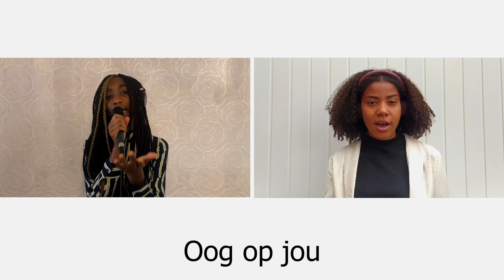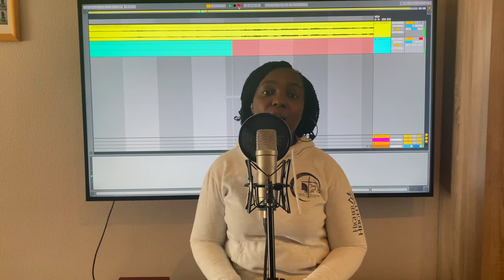THE BLESSING BELGIUM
With one voice and one heart, worshipers across Belgium have united to release a sound of hope for the land.
THE CRY OF A NATION!

“The Lord bless you and keep you; The Lord make His face shine upon you,
And be gracious to you; The Lord lift up His countenance upon you,
And give you peace.” As the Lord has said so shall it be. A cry of a nation

___________ Original song ____________
Song: The Blessing
Song Writers: Kari Jobe, Cody Carnes & Elevation Worship

___________ Arranged, Mixed & Mastered ____________
Riichie Keys

___________ Ministers ____________

***TENOR***
Abel Amoh (Seventh Day Adventist)
Maxie Assan (Wesley Methodist Church)
Joe Highlyfavored (End Time outreach int'l Ministry)
Clifford Owusu (The Church of Pentecost)
Joshua Poku (Faith Foundation Ministries)

***ALTO***
Bernice Panford (New Generation Chapel)
Chima (Damascus Christian Church)
Deborah Ogbomo (New Generation Chapel)
Henrietta Kusi (The Church of Pentecost & PIWC)
Rochelle Asante (The Church of Pentecost)
Serwaah (The Church of Pentecost)
Funke Uniekgrace (Divine Grace Church, C&S)

***SOPRANO***
Amy Yinkore (End Time Harvester Int'l Ministry)
Belinda Richards (New Testament Ministries Int'l)
Edna Baidoo (New Generation Chapel)
Karen Hamilton (Christ Fellowship Bible Ministry)
Karista Khan (End Time Harvester Int'l Ministry)
Larissa Felicia (Faith Foundation Ministries)
Laure Manda (Impact Centre Chretien)
OSATO (La Chapelle Church of God)

***HIGH TENOR***
Joëlla Beya (Jesus Living Water For All Nations)
Joline Esalo
Mimi Fordjour (Damascus Christian Church)
Mimi Yaa Pomaah (New Testament Ministries Int'l)
Philomina Nana-Owusu Asante (The New Testament Church)

***DRUMS***
Ike Yeboah (PIWC)

***BASS***
Blaxter (Pentecost Revival Church Int'l)

***Keys & Aux***
Riichie Keys

________ LYRICS __________

***ENGLISH***
Verse
The Lord turn His face toward you

Chorus
A - men
Amen, Amen
A - men
Amen, Amen

***DUTCH***
Verse
De Heer zegent
Beschermt jou
Zijn nabijheid geeft Hij
Genadig is Hij
De Heer richt Zijn
Oog op jou
En geeft vrede

Chorus
A - men
Amen, Amen
A - men
Amen, Amen

Bridge 1
Laat Zijn goedheid op jou stralen
Meer dan duizend generaties
Jouw familie en jouw kind’ren
En hun kind’ren, en hun kind’ren

Bridge 2
Zijn nabijheid, gaat voor jou uit
En komt na jou en is naast jou
En rondom jou, binnenin jou
Hij is met jou, Hij is met jou

Bridge 3
In de ochtend, in de avond
In jouw komen en jouw weg gaan
In jouw huilen, in jouw lachen
Hij is voor jou, Hij is voor jou

***FRENCH***
Verse
Dieu te bénit et te garde
Il rayonne sur toi
Il t'accorde sa grâce
Ton Dieu se tourne vers toi
Te donne paix

Chorus
A - men
Amen, Amen
A - men
Amen, Amen

Bridge 1
Que sa faveur reste sur toi
Pour plus de mille générations
Sur ta famille et tes enfants
Et les enfants de leurs enfants

Bridge 2
Que sa présence t'environne
Là avec toi à tes côtés
Qu'elle t'inonde et t'entoure
Il est pour toi Il est pour toi

Bridge 3
Dès le matin jusqu'au coucher
À chaque pas veillant sur toi
Dans les larmes et dans la joie